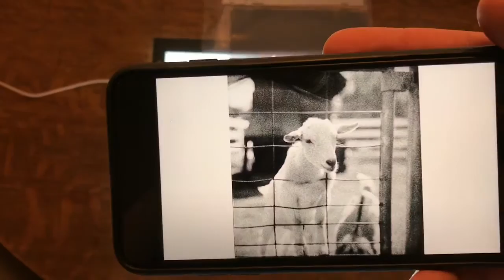FilmLab prototype #1, 2/9/2017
I've started working on an app for scanning film, which I'm calling FilmLab. There's a lot of work left to do, but I'm really excited about my progress so far! Modern smartphones have great cameras and lots of processing power, and I think it will be possible to make an app that's a lot faster and more fun than using a dedicated film scanner, while still producing good quality results.

In this prototype demo, you can see FilmLab detecting film frames as I move my phone over the light box. Then when I tap the screen, it takes a full-res picture, pulls out the selected frame, and converts it from negative to positive.